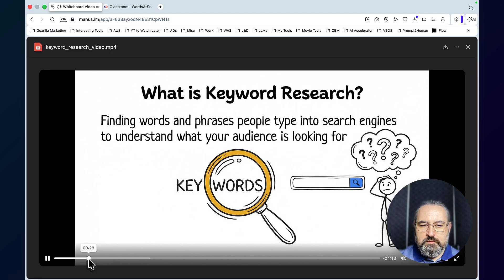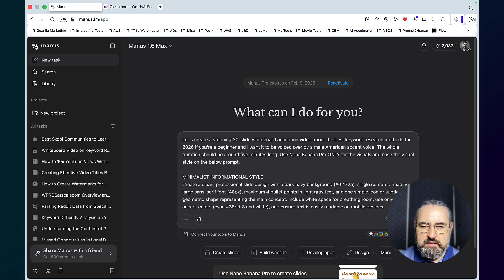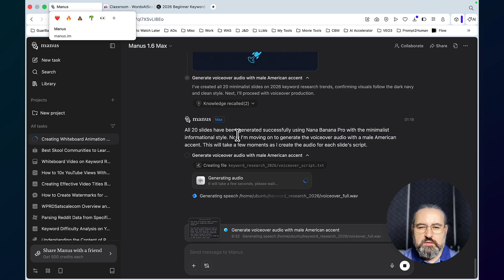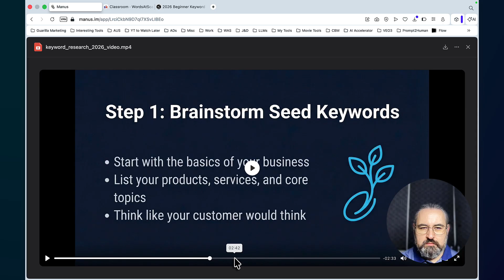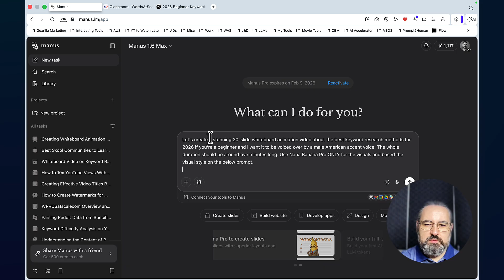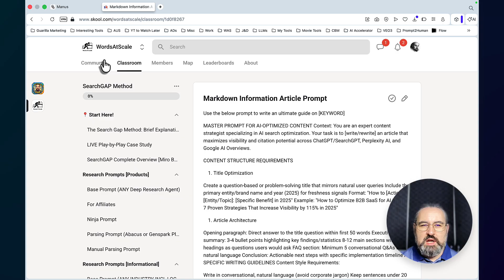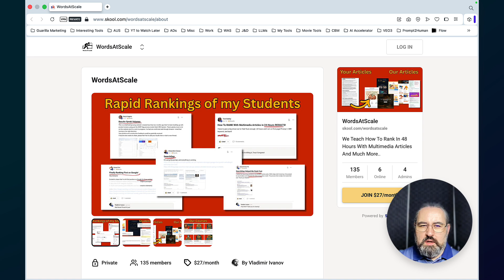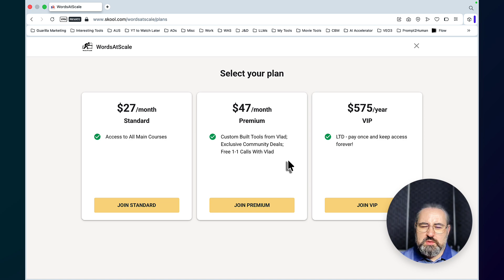This NEW AI Tool Creates AMAZING Talking Whiteboard Animation Videos (20 slides)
Talking whiteboard animation videos are now easier than ever with the new Manus AI agent. In this video, I show you how to generate 20-slide educational videos with professional voiceovers in just one click.

📚 TIMESTAMP CHAPTERS:
0:00 Introduction to Whiteboard AI
1:20 Setting up the Manus AI Prompt
2:10 Manus AI vs JenSpark Comparison
2:45 Reviewing the AI Generated Outline
3:52 The Final Video Result & Voiceover
5:52 Big Announcement: Search Gap Community
7:00 New Pricing Tiers & Lifetime Access

❓ FAQ:
Q: What is the best AI for whiteboard animation?
A: Manus AI (specifically the 1.6 Max agent) is currently one of the best for creating multi-slide whiteboard videos with integrated voiceovers.

Q: Can I make whiteboard videos for free?
A: While Manus AI has paid tiers, it offers high-performance agents like the 1.6 Max that can generate full 5-minute videos from a single prompt.

Q: Does the AI voiceover read exactly what is on the screen?
A: No, the voiceover provides a separate narration that complements the visuals, making it feel more professional and less repetitive.